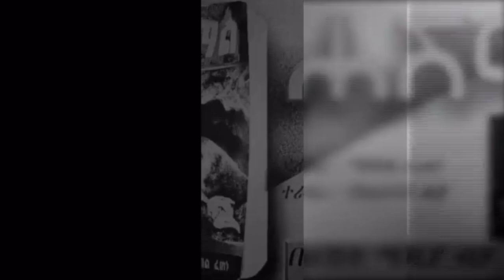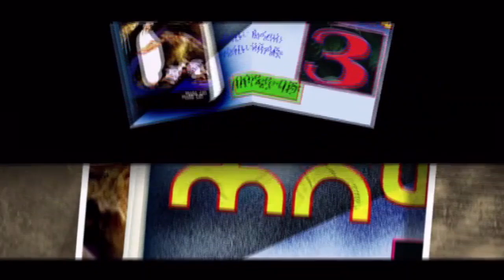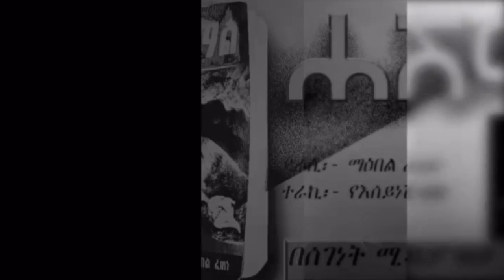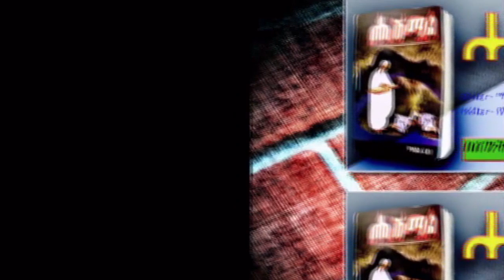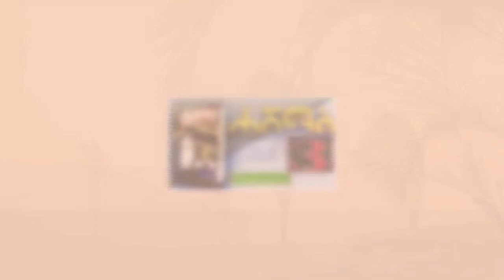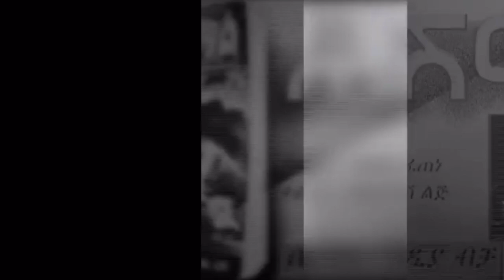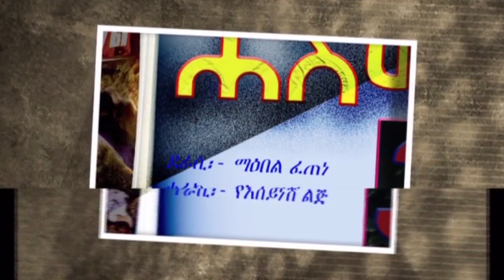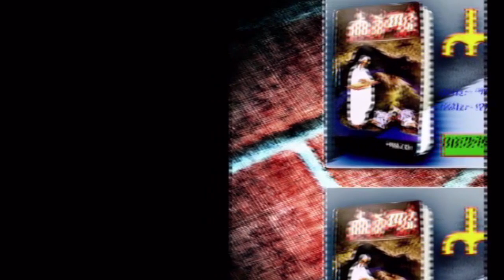ትረካ/ሐሽማል ክፍል 3/ETHIOPIAN AMHARIC NARRATIN PART 3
ትረካ/ሐሽማል ክፍል 3/BEST ETHIOPIAN AMHARIC AUDIOBOOK PART 3